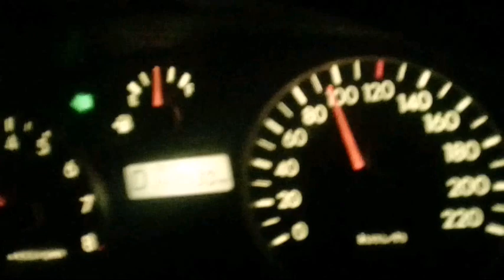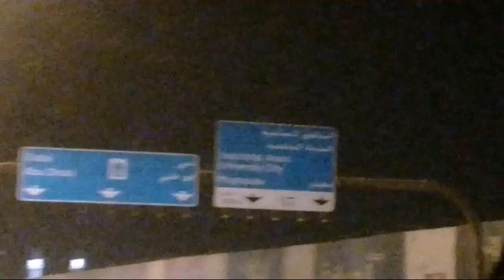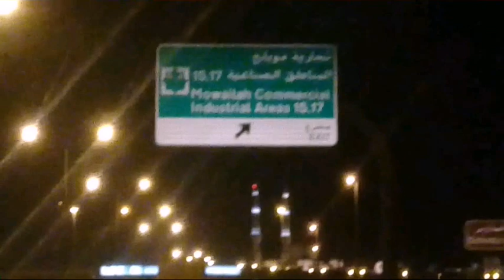my 2nd blog Sheikh Mohammed bin Zayed Road || ajman to Sharjah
Sheikh Mohammed bin Zayed||Road  E311|| ajman to Sharjah

aboutAO Aj ap ko Apny Ganu ki shadi ka Pakistan khatr Nak Driver

Assalamualaikum Dosto welcome to my channel Dosto Mera channel funny video ghazal shayari entertainment video aur tourism video ka hai agar aapko Meri video pasand hai to Mere channel ko subscribe kar len ta Ke Aane wali video ka notification bi ap tak pahuchta  Rahe

 chill holiday
 Dubai